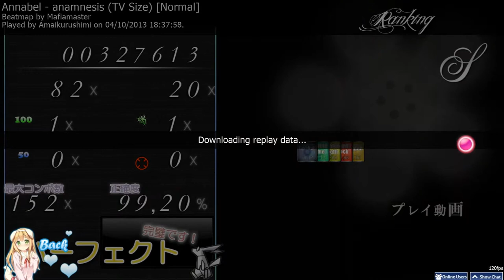[OSU] Annabel - anamnesis (TV Size) [ EASY + HD + HR + DT + FL + SD]